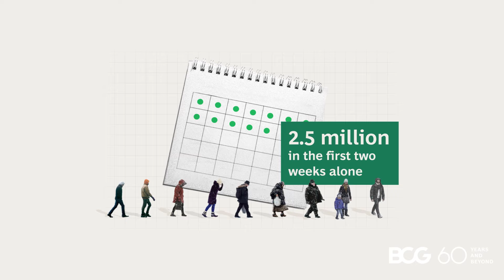Tackling the Ukraine Humanitarian Crisis | Impact in Sixty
More than 8.1 million people have fled Ukraine since Russia invaded. 2.5 million in the first two weeks alone.

How could neighboring countries manage this massive influx of refugees and understand the impending magnitude of this complex, human situation?

By applying an analytical lens, modeling the flows of people, and breaking down the demographics with a range of scenarios to give a much fuller picture of who those people really were.

This is Michaela Novakov’s Impact in Sixty.

Learn more about BCG’s impact and commitments throughout the past 60 years